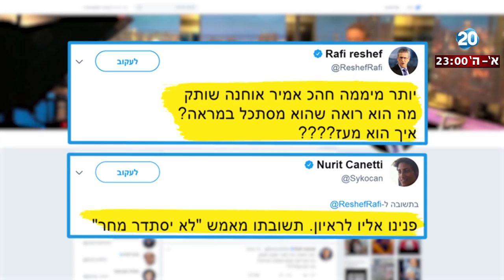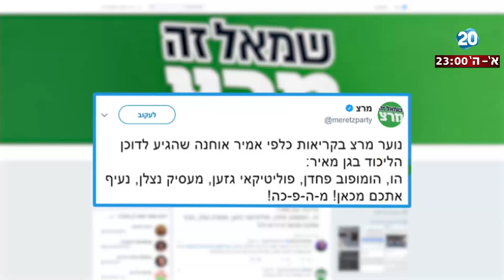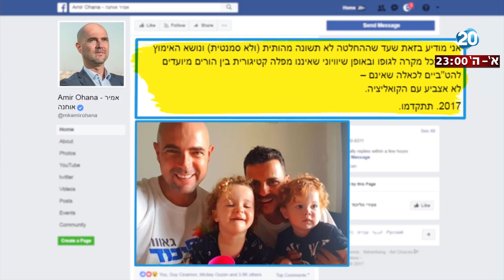היום הזה - טור הלילה - אמיר אוחנה לא זקוק לזריקת מרץ